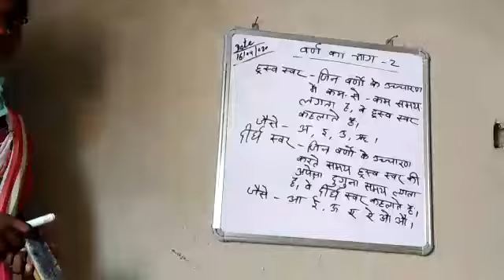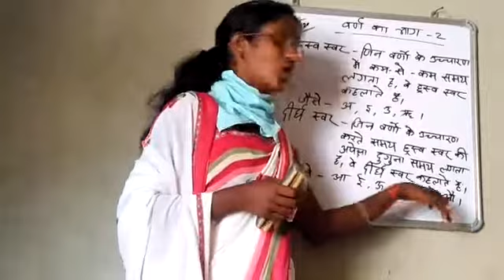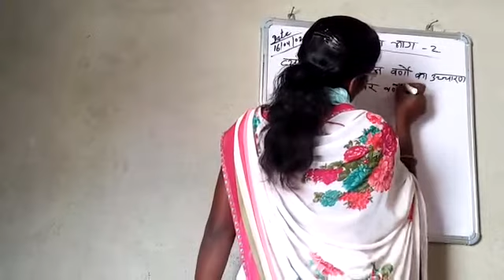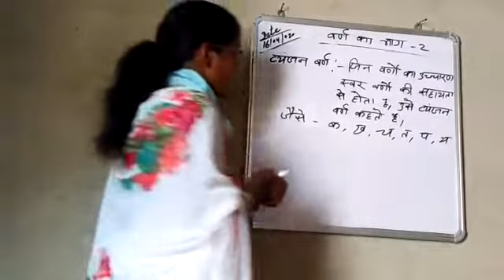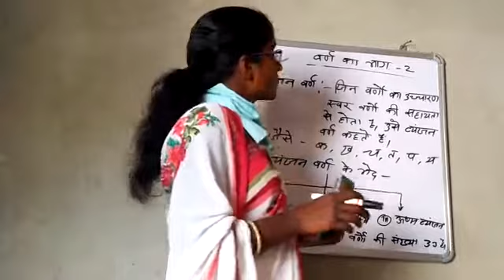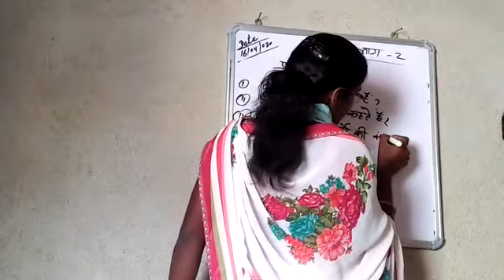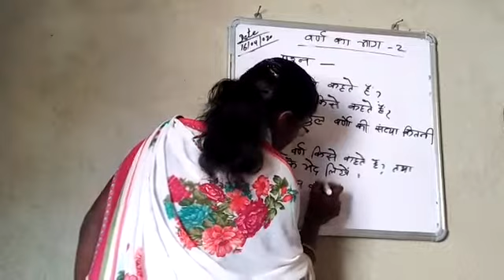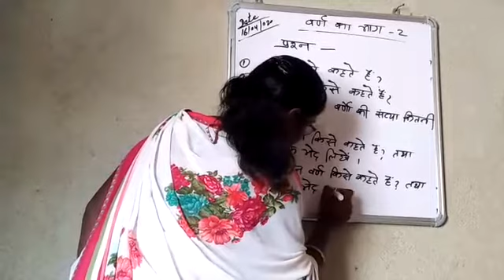हिन्दी व्याकरण ( वर्ण विचार-2)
Video from Anju Pandit